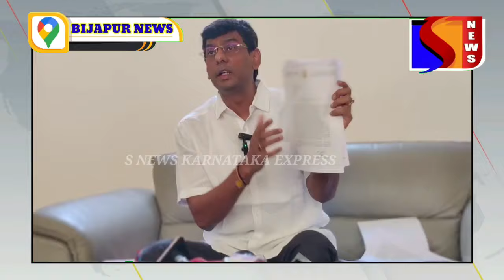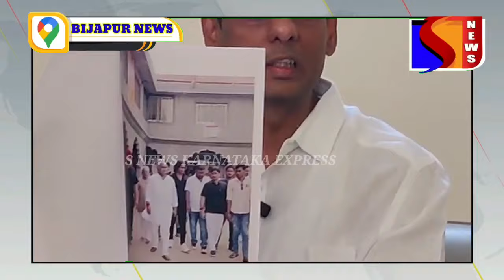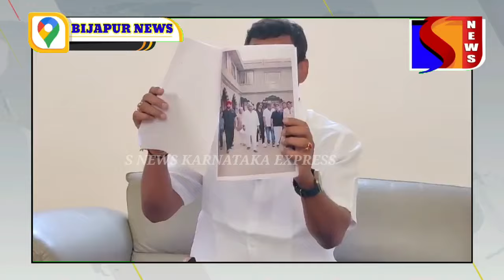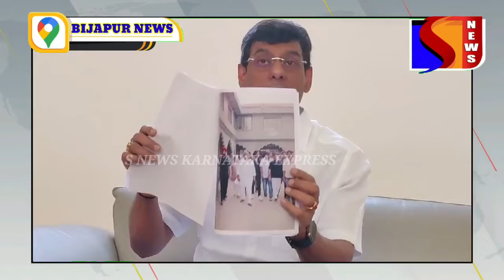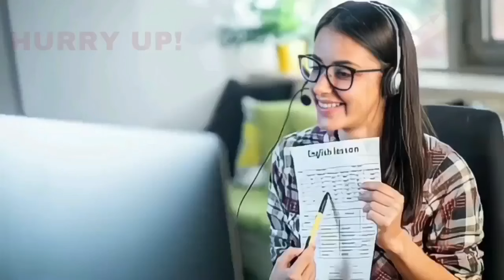BIJAPUR ME VIJU GOUDA PATIL VS MLC SUNIL GOUDA PATIL 03-05-2024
SNEWSKARNATAKAEXPRESS SACH KI AAWAZ KISIBI NEWS KE LIYE IS NAMBAR PER CONTACT KARE 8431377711 S NEWS KARNATAKA EXPRESS BIJAPUR ME VIJU GOUDA PATIL VS MLC SUNIL GOUDA PATIL 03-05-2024 SACH KI AAWAZ